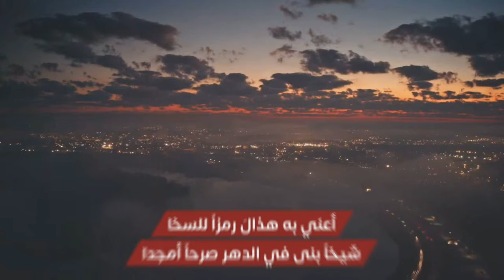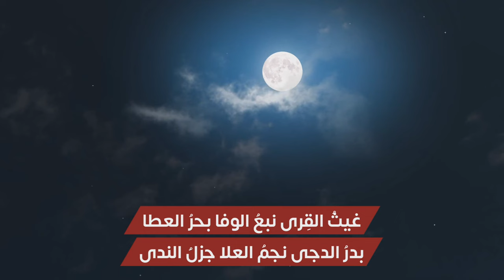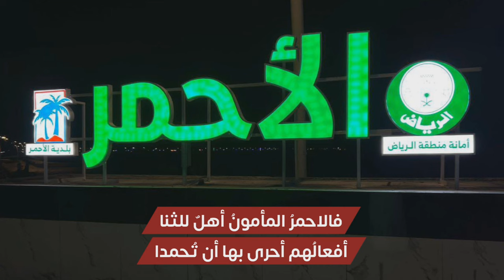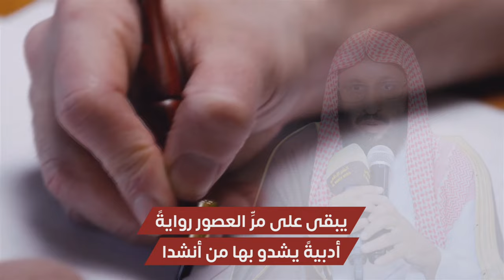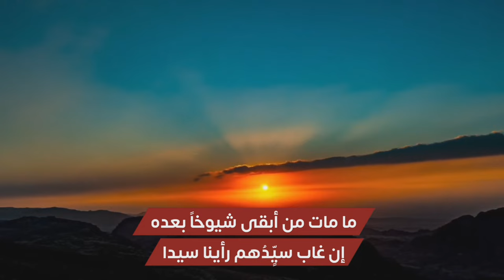الاحمر الميمون| أبيات في مركز الأحمر بلافلاج وفي أهلها الميامين | كلمات وأداء : ظفر بن راشد النتيفات